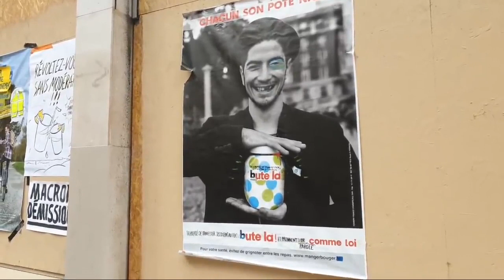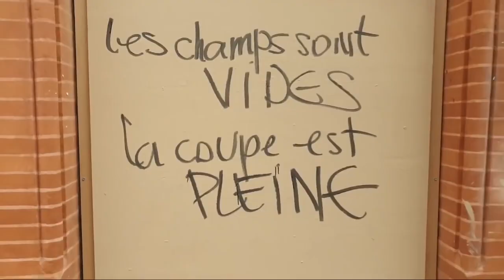"Quand il y a eu le 17 novembre, ça a été un rayon de soleil. Ça a illuminé ma vie"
Interview jaune